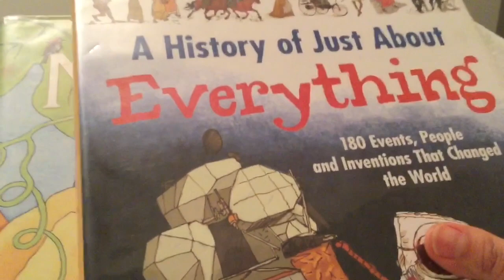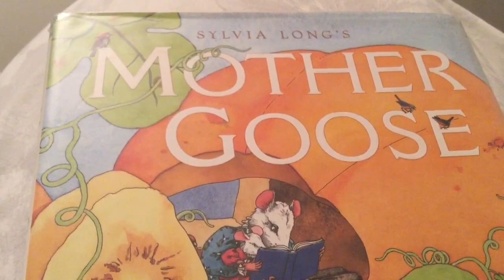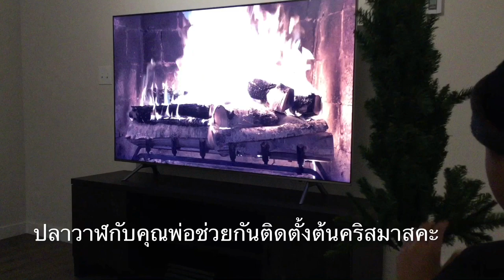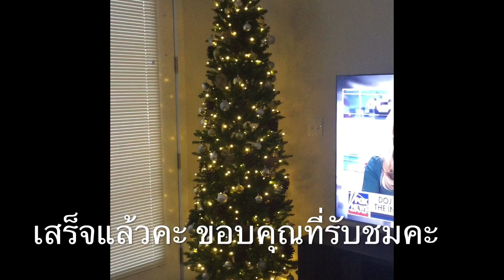เมียฝรั่งมักเฮ็ด/จัดต้นคริสมาส🇺🇸 A Simple and Beautiful Christmas Tree